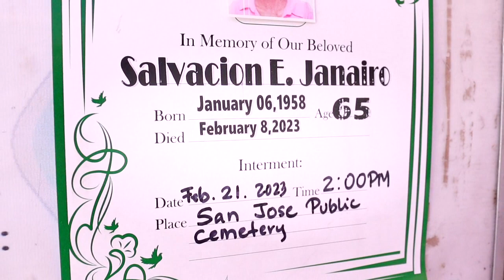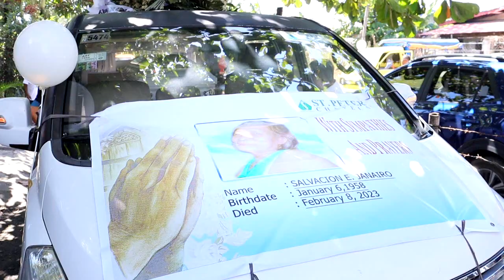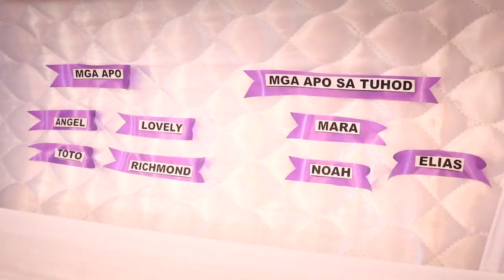In memory of Salvacion E. Janairo (Jan. 6, 1958 - Feb. 8, 2023)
The Song "Katarungan" by Imelda Papin used in this video is a personal favorite of Salvacion E. Janairo. The Family is reminded of her presence every time they hear the song.

FDR Tribute : Funeral Photography Documentation

Raison d’être : Being there for families, capturing what they cannot see; allowing families to reflect when they are ready. Covers the funeral service and the gathering held afterwards..

Like and Follow our Page/s:
Ronquillo Photography